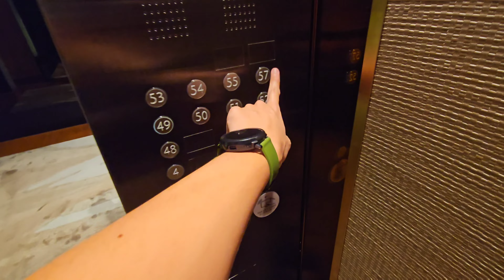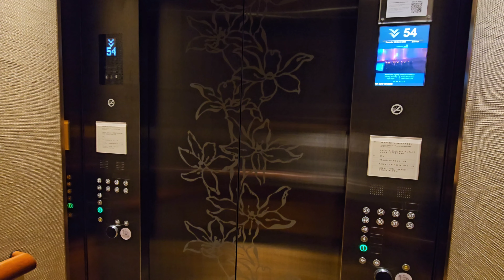(Height and Speed) KONE paiza lifts at Marina Bay Sands Tower 1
UPDATE (August 2023): These lifts have since been refurbished.

HOORAY! A night retake on these lifts using UHD60 with Epic Nightography! Now I can also properly measure the height and speed of the lift! Watch till the end to find out the height and speed!

Manufacturer: KONE
Floors: 1, 4, 48-54, 55, 57
Capacity: 20 persons 1360kg
Model: MiniSpace/UltraRope
Year installed: 2010
Rating: 50/50
History: Original